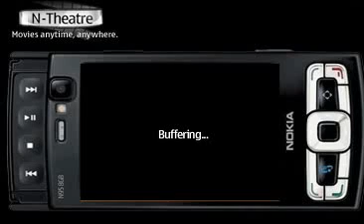Parrot Style : By Sumit Kumar Gautam